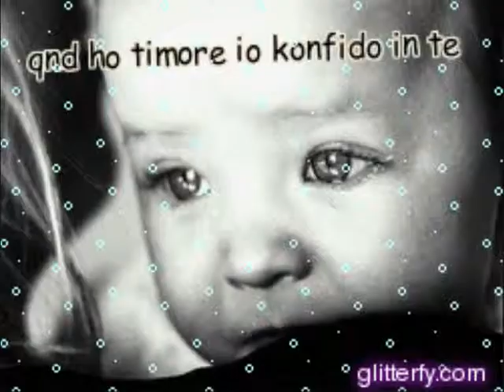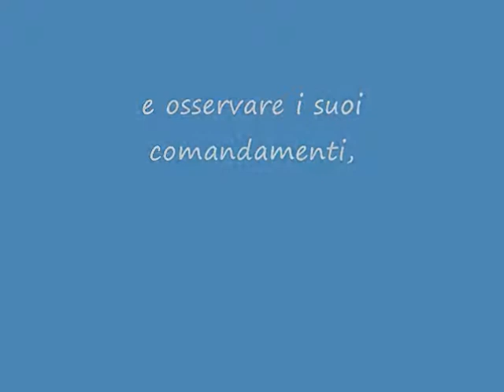gloria a Dio..introduzione f.llo ELVIS !!!